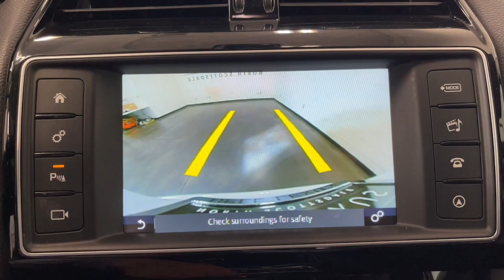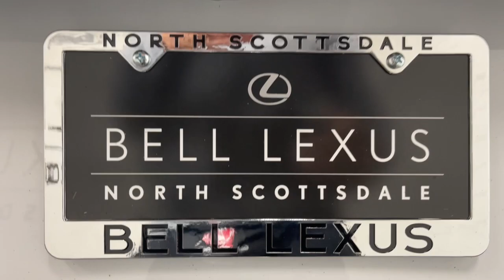2017 Jaguar F-PACE Scottsdale, Phoenix, Tempe, Cave Creek, Fountain Hills, AZ 241034B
Glacier White Metallic Used 2017 Jaguar F-PACE 35t Prestige available in Scottsdale, Arizona at Bell Lexus North Scottsdale. Servicing the Phoenix, Tempe, Cave Creek, Fountain Hills area.

#{MAKE}
#{MODEL}
2017 Jaguar F-PACE 35t Prestige - Stock#: 241034B

18555 N. Scottsdale Rd

Recent Arrival!brbrNavigation System Wheels: 20 Venom Twin 5-Spoke.brbrGlacier White Metallic 2017 Jaguar F-PACE 35t Prestige navigation AWD 8-Speed Automatic 3.0L V6 Superchargedbrbrbr#1 New Vehicle Sales Volume dealer for 7 years in a row. Bell Lexus is a 23 time ELITE OF LEXUS AWARD WINNER...Bell Lexus is also the #1 Lexus dealer in the USA for Service Customer Satisfaction 4 out of the last 6 years. LEXUS JD Power 2020 multiple awards for quality and dependability. LEXUS tops charts for cost of ownership and resale value year after year.brbrAwards:br  * 2017 KBB.com Brand Image AwardsbrReviews:br  * Spacious backseat and cargo area for the segment; sharper and more engaging to drive than most; supercharged V6 power at a four-cylinder price; fuel-efficient diesel engine option; higher-than-usual ground clearance and surprising off-road capability. Source: Edmunds